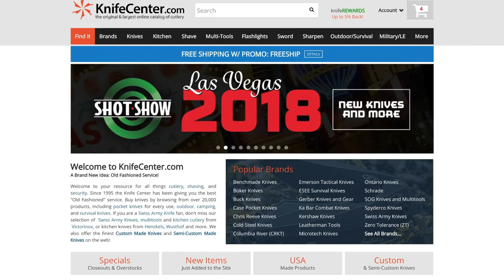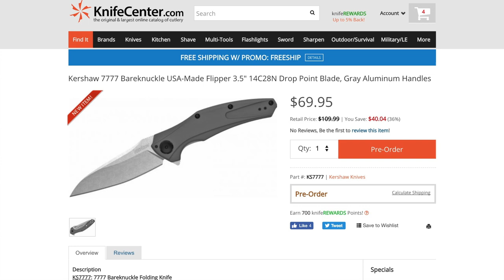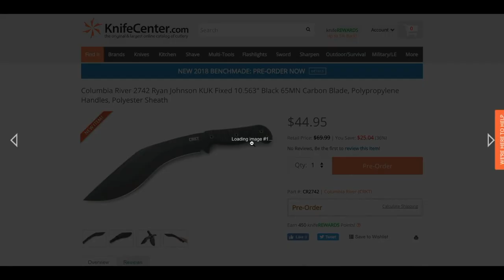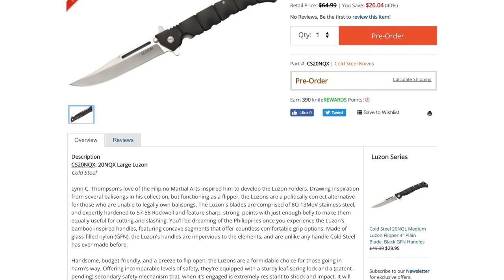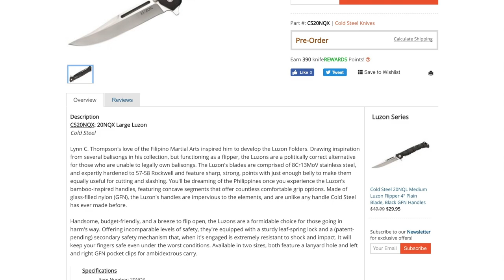SHOT Show Knives 2018: My Top 5 Favorite -- Budget Bugout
Check out my review on the best knives of SHOT Show 2018.

Best Budget EDC Folding Pocket Knife
Best Budget EDC Pocket Flashlight
Best Budget Fixed Blade w/Fire Starter
Best Budget Neck Knife w/Fire Starter

Best Budget Emergency Fire Tinder
Best Budget Ferrocerium Fire Starter
Best Budget Personal Water Filter

Best Budget Keychain Multi Tool
Best Budget Keychain Light
Best Budget Keychain Tool
Best Budget Survival Tin Mini Knife

Budget Bugout cannot be held liable or responsible for any injuries resulting in the use or misuse of any products mentioned in the video. Viewer accepts any and all liability and understands that they are responsible for their own actions.